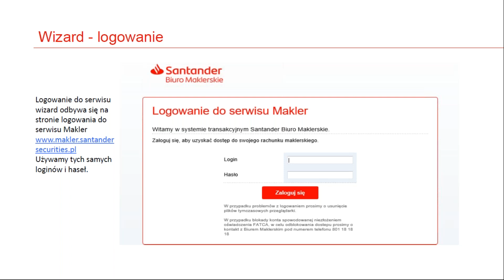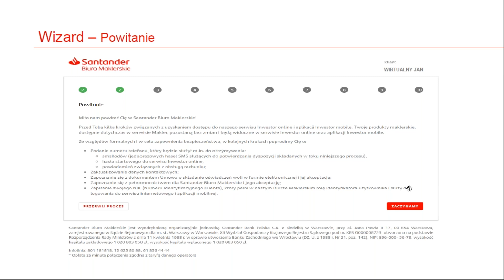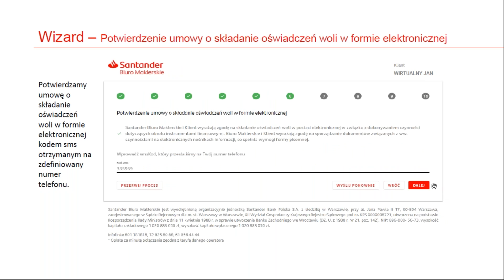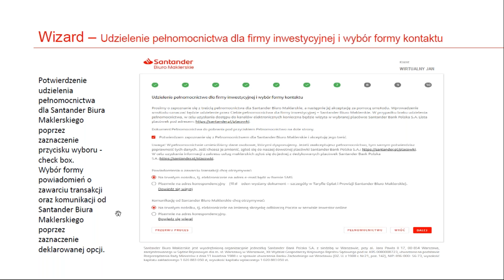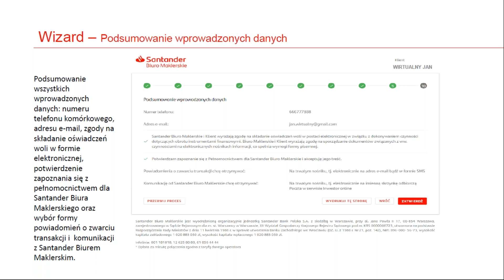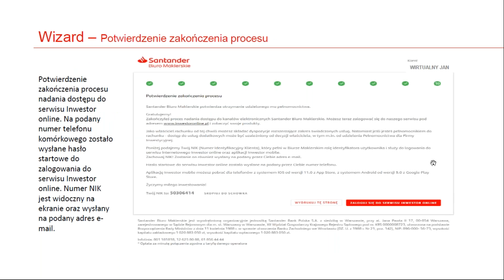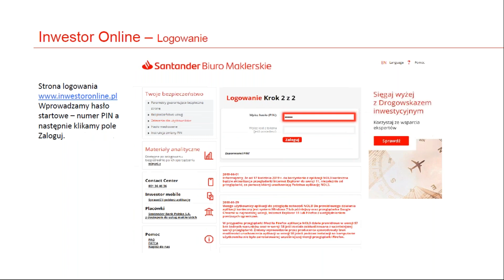Wizard - Informacja o migracji